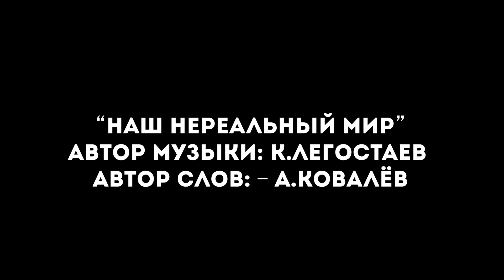BRILEV - Наш нереальный мир. Владимир Брилёв. Лучший певец России. Лучший исполнитель. Лучшие песни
Наша планета удивительно красива – об этом мы можем уверенно сказать, рассматривая снимки из космоса. Но на самом деле, чтобы узнать, как хорош этот мир во всех его проявлениях, совсем не стоит забираться так далеко. Надо просто посмотреть вокруг! Слушайте песню «Наш нереальный мир» в исполнении Владимира Брилёва.

Лучший певец России Владимир Брилёв.